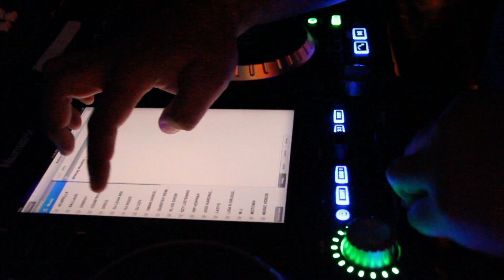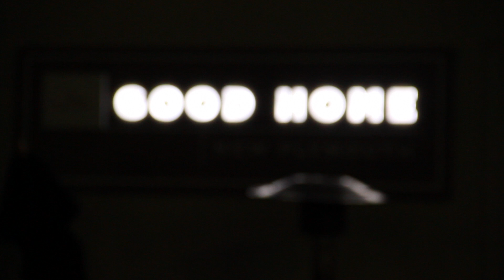THE GOOD HOME